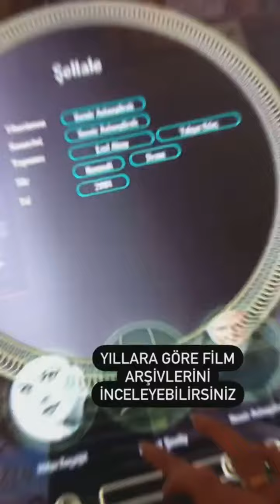🎬Türkiye’nin ilk sinema müzesi 💫İstanbul Sinema Müzesi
📌 Müze dijital arşivinde 8 bin 406 film, 31 bin 106 oyuncu, yönetmen, senarist, yapımcı yer alıyor; kısacası sinema emekçilerimizin hepsine büyük bir saygı duruşu söz konusu.

📌 Pazartesi-Cuma 11:00-18:00, Cumartesi günleri 11:00-17:00 saatleri arasında ziyarete açık. Müze Pazar günü ziyarete kapalı.

📍Adres: Atlas Pasajı/Beyoğlu

Sinema severler için harika bir müze 🎬